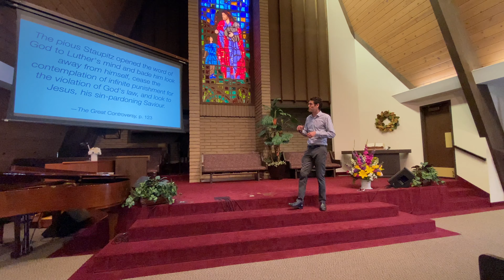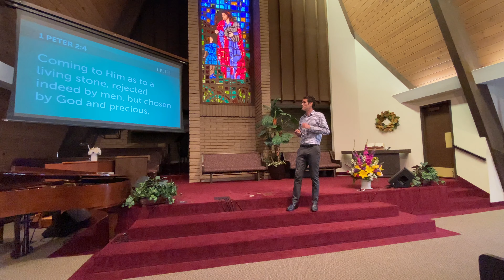Daniel Part 13: A Priest Wherever You Are // Zac Page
Is God stern, gloomy & forbidding? Or sympathetic, tenderhearted & welcoming? How about our religion? How we see God impacts how we treat people around us.

God has chosen us to be royal priests, representing God's character wherever we go. As such, we are called to be distinct, not distant. There is a big difference!

This message focuses in on "the daily" in Daniel 8.

11am service, July 30, 2022